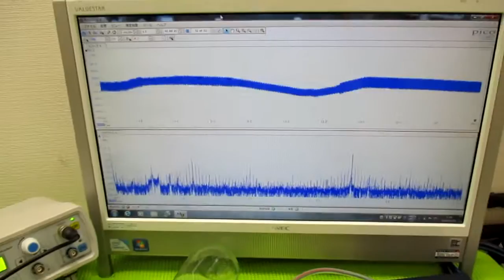メガヘルツの超音波発振制御技術 ultrasonic-labo